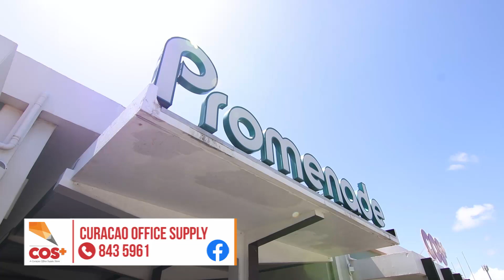Cos+ Promenade Ver1